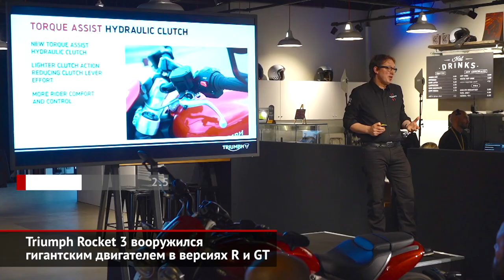Triumph Rocket 3 вооружился гигантским двигателем в версиях R и GT | Новости с колёс №422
Новое поколение британской «ракеты» — мотоцикла Триумф Рокет  представлено сразу в двух модификациях — R и GT. У обеих — двигатель объёмом 2,5 литра.